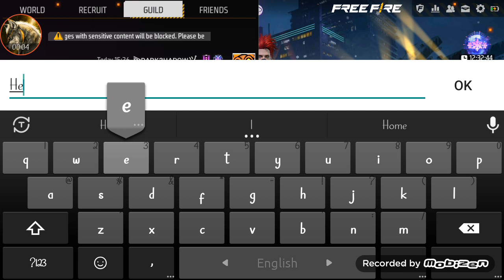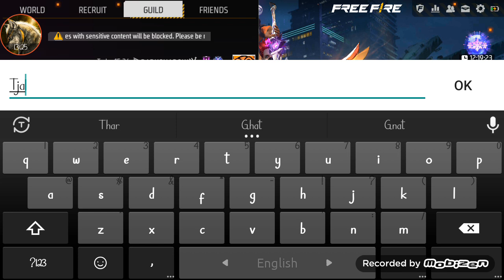Craziest Traning Gameplay Ever!!!Free Fire || DarkShadow Gaming